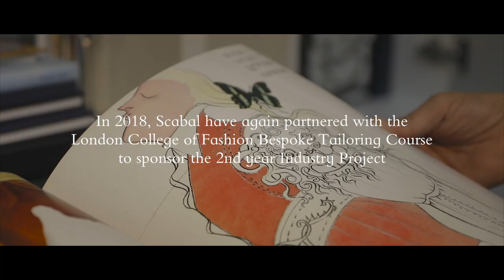SCABAL X LCF : TAILORS OF TOMORROW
SCABAL partners with London college of fashion,
University of the Arts London to support an industry
project inspired by their collection of salvador dali
paintings.